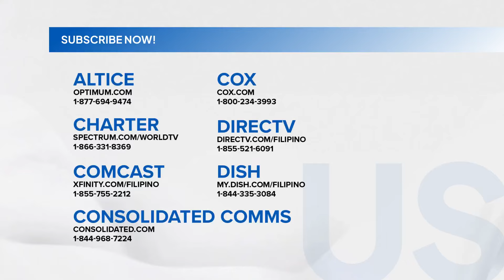Babaeng nahulugan ng tangke, milagrong nakaligtas | SONA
Pauwi na ang isang babae sa India nang biglang bumagsak sa kaniya ang isang tangke ng tubig.

GMA Network Kapuso programs on GMA Pinoy TV